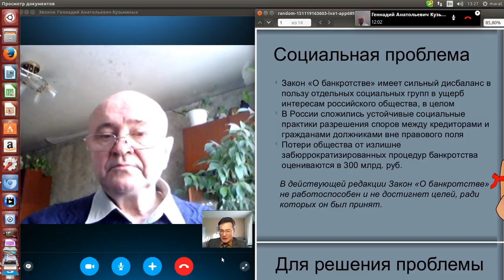Комлект документов для подачи заявления о банкротстве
По желанию сторон медиативное соглашение может быть утверждено третейским или государственным судом. Как это работает на практике? Чем третейский суд отличается от гос. арбитражного / общего суда? Знание основ правил игры вырабатывается через кейсы из практики нашего Центра. (С) Сибирский Центр конфликтологии 2015